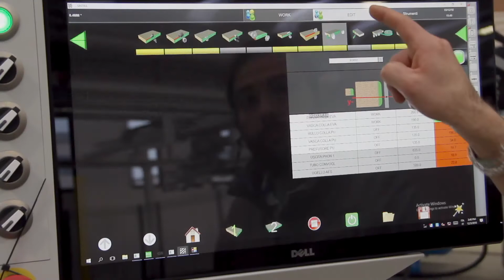Biesse IT70P Servo driven linear end trimming unit